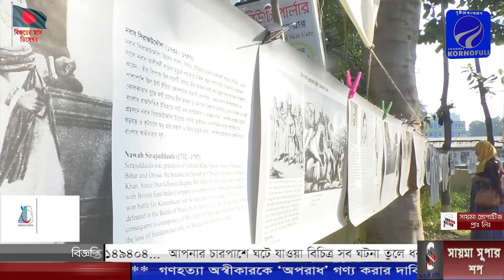বাংলাদেশ সাংবাদিক সাংস্কৃতিক মানবাধিকার সোসাইটির বিজয় দিবস উদযাপন।